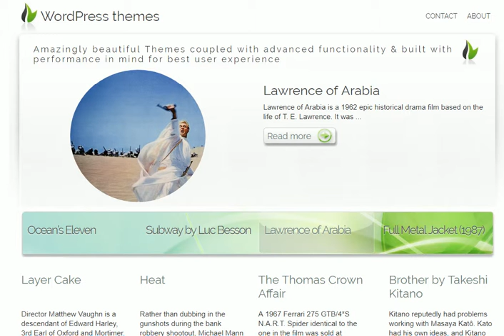Tech 9 responsive HTML5 & CSS3 Site Template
Accessible and usable shop with the unique features provided with the Tech 9 HTML5 + CSS3 theme:
Over 20 theme options lets you add social media buttons, change fonts, layouts and Drag & drop functionality for your personalized.